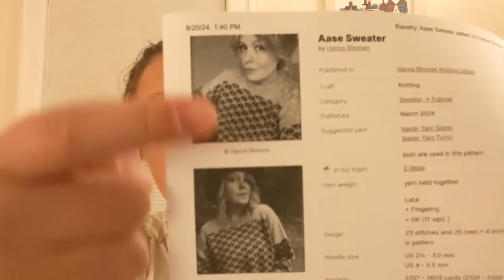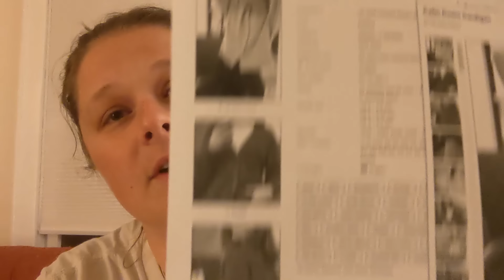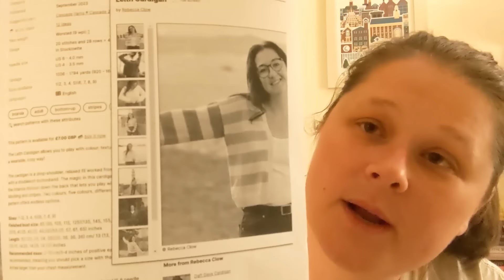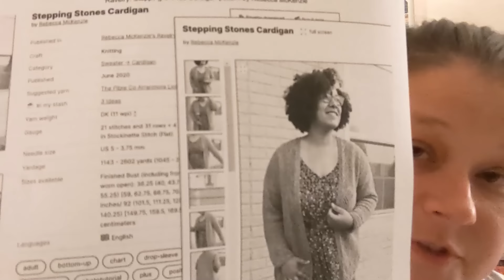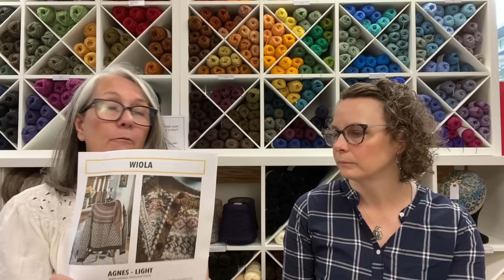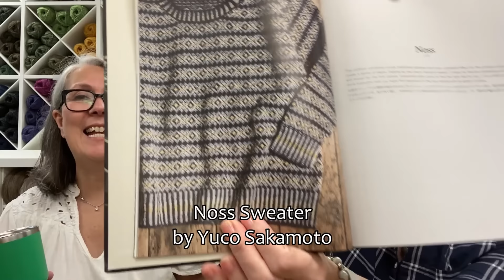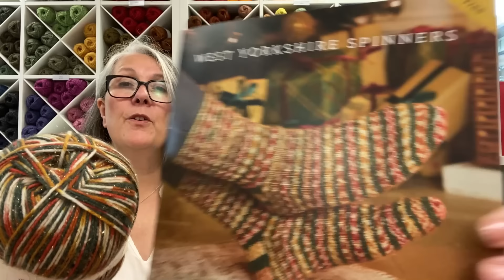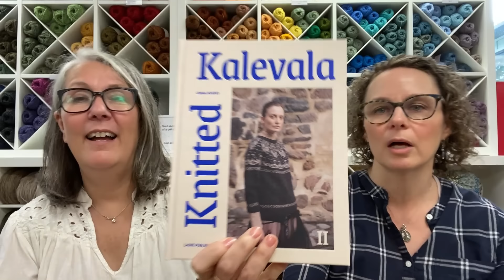Shopcast #234: Sweater Knitting and Baskets of New Yarns!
Thank you for joining us. Join our email list so you’re always in the loop with our weekly Shopletter

Happy Labor Day Weekend! We're celebrating with DOUBLE PIPS THROUGH LABOR DAY!
Earn 4 points for every dollar you spend as part of our Thistler Club loyalty program.

00:00 Intro
0:47 Welcome Back Corinne!
9:01 A Pre-KAL Sweater & Other WIPs
21:05 Kelsey’s Sweaters & Substitute Yarns
39:42 Plans & Prizes for the KAL
54:59 Emma Demos Felting Your Steek
1:18:50 WYS Holiday Yarn & More
1:29:03 Crazy Yarn & Canadian Yarn

the woolly thistle

We welcome contributions from our community. Share your wool and knits through the Shopcast contributor form

WIPs
Maggie
Cruden Vest by Ysolda Teague in J&S (original pattern colors)

Corinne-
Rambler stripe socks in Natural, Cinnamon Fern & Wild Clover

Flowers of Fortrose Vest #2

Kelsey’s yarn substitute thoughts

J&S 2-ply
Jamieson of Shetland Spindrift
Biches & Bûches Le Petit Silk & Mohair
Rauma Plum
Rauma Strikkegarn
Retrosaria Brusca

Tukuwool Fingering
Scottish Yarn Festival 4-ply

Marie Wallin Aran
Briggs & Little Regal 2-ply
OR Biches & Bûches/ Rauma mohair paired with Rauma Finullgarn

Rauma Strikkegarn
John Arbon Appledore DK

Retrosaria Vovo
Ullcentrum 2-ply

Rauma Fivel
Peace Fleece

Rauma Finullgarn
John Arbon Yarnadelic

Mountain Meadow Cody
Jagger Spun Gotland
J&S 5-ply Shetland

Scottish Yarn Festival DK
Tukuwool DK

J&S 2-ply

KAL Plans
Corinne-
Agnes Sweater by Kristin Wiola Ødegård in Rauma Finullgarn

Maggie
Noss Sweater from My Fair Isle Journey by Yuco Sakamoto

Thank you to all the designers who offered prizes for the KAL!!

Emma’s Talks Reinforced Steeks

Ravelry: ebarnaby93

Fair Isle Sweater based on motifs in Jamieson & Smith and Jamieson of Shetland Spindrift